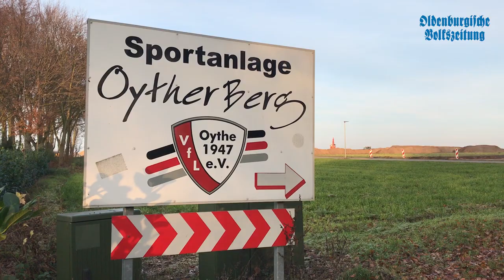Baustelle VfL Oythe - Oyter Berg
Auf dem Oyther Berg in Vechta rollen die Bagger. Im Auftrag der Stadt baut eine Fachfirma auf dem Gelände des VfL Oythe einen neuen Kunstrasenplatz und einen neuen Trainingsplatz. 2019 soll es im zweiten Bauabschnitt direkt weitergehen. Der VfL-Vorsitzende Wolfgang Büssing erzählt, was derzeit passiert. Mehr dazu lest ihr in der OV am Samstag (1. Dezember).